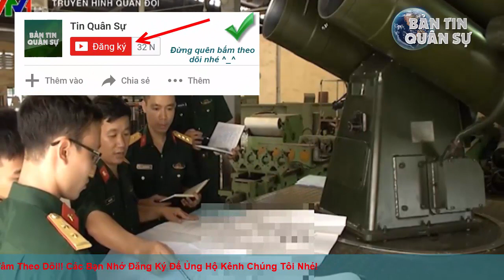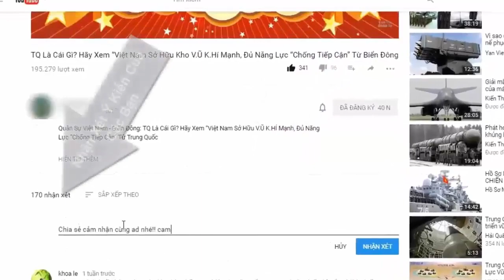Việt Nam bất ngờ hồi sinh rocket chống ngầm “khủng”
Từng có mặt trong biên chế Hải quân Nhân dân Việt Nam trước khi bị loại biên cùng các tàu hộ vệ chống ngầm Project 201, rocket chống ngầm RBU-1200 từ là một trong những vũ khí chống ngầm mạnh nhất của quân đội ta.

(❤‿❤) KẾT NỐI